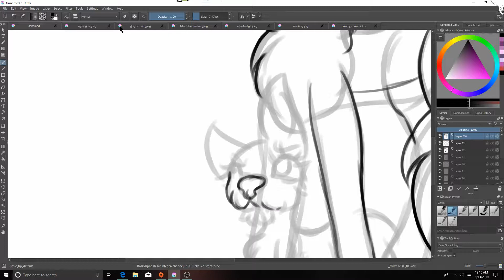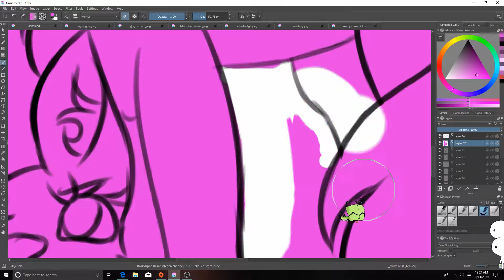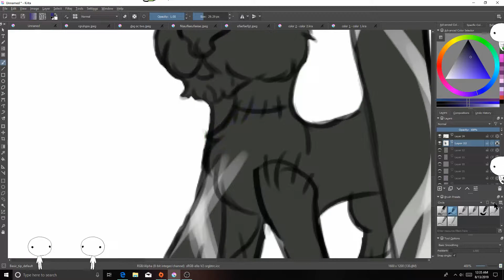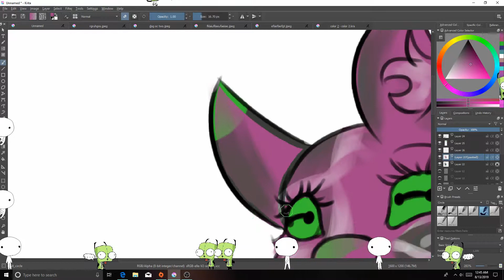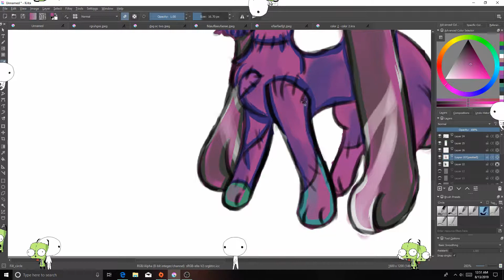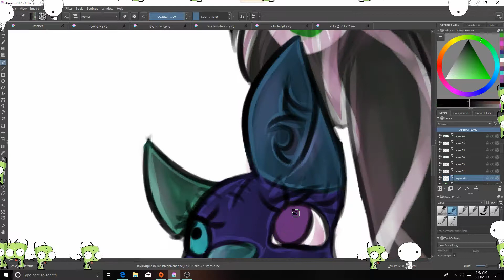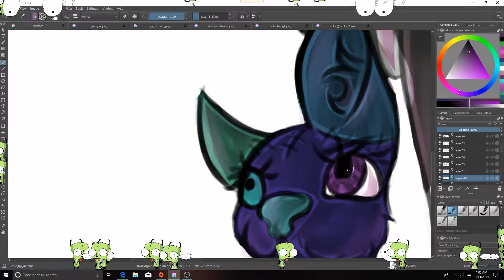{speedpaint} star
hope you are having a good day/night.

songs